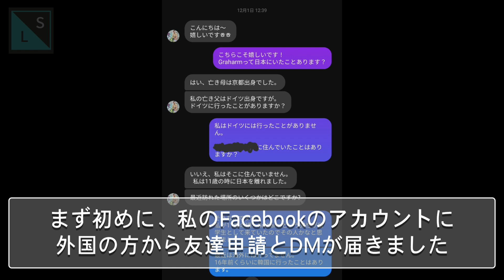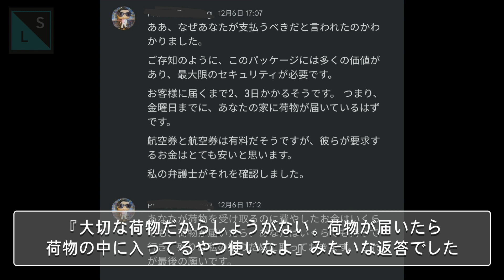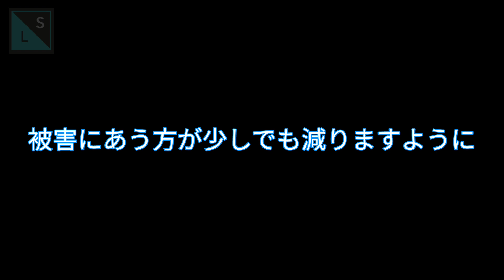【ギリギリ】詐欺にあいかけた【回避】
知らない人からDMくるとちょっと浮かれちゃうよね
でもみんな気をつけてね